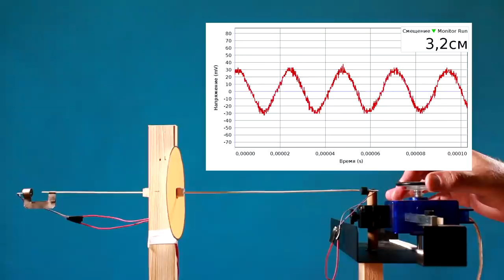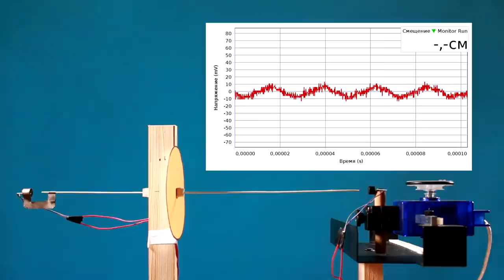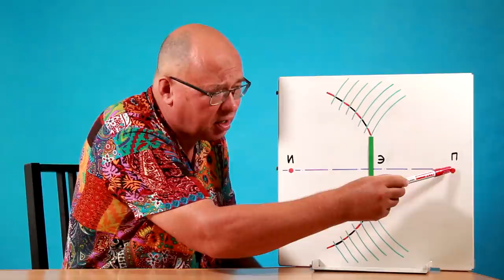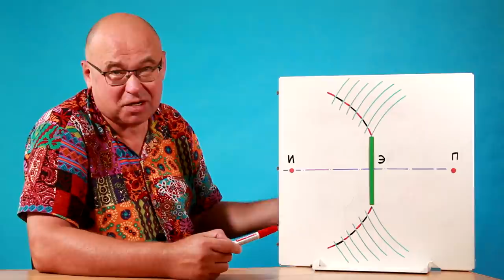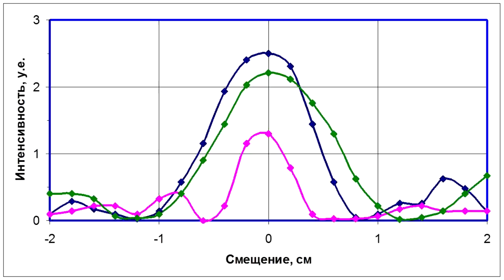Ультразвуковое пятно Пуассона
В эксперименте с ультразвуковыми передатчиком и приёмником наблюдается ультразвуковой аналог пятна Пуассона.